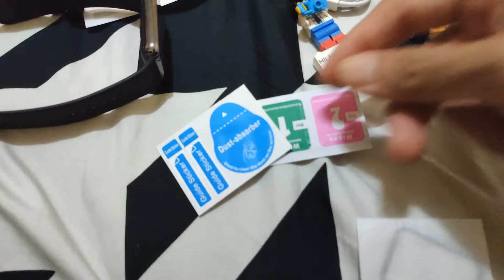MENYESAL BELI INI 😱 REVIEW SINGKAT XIAOMI SMART BAND 8 PRO 🔥 MENYESAL BELI ANTI GORES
Smart watch keren di video ini, silahkan klik link ini ya Kakak ☺️🙏

Link strap yang ada di video ini: silahkan klik ya ☺️ 🙏